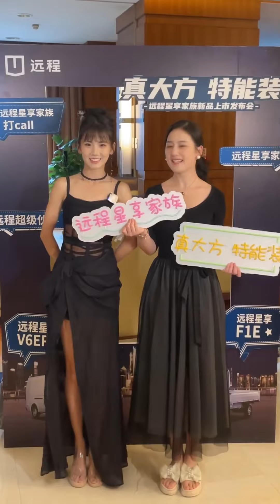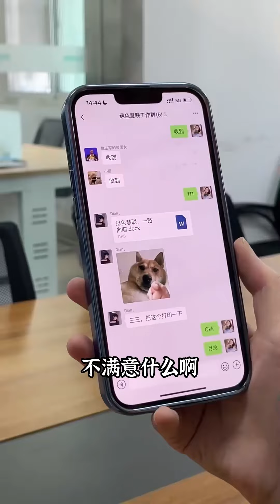打工人的日常，遇到抠门老板想涨薪怎么办？教你一招！【大聪明请上车】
大家好，我是一名独立自强的创业者
这是【大聪明请上车】唯一的YouTube频道